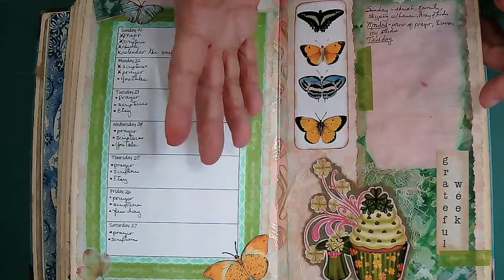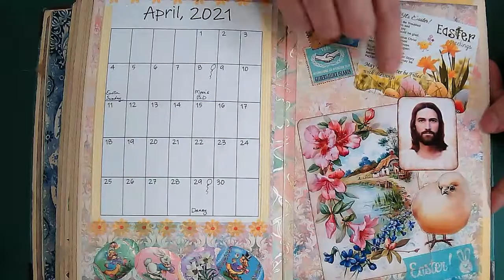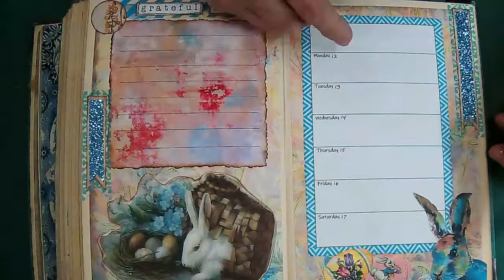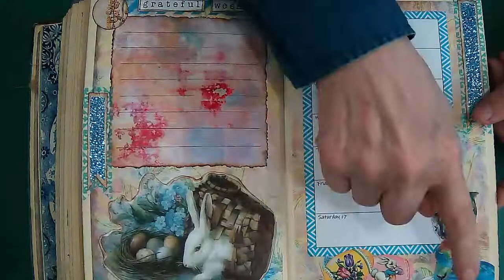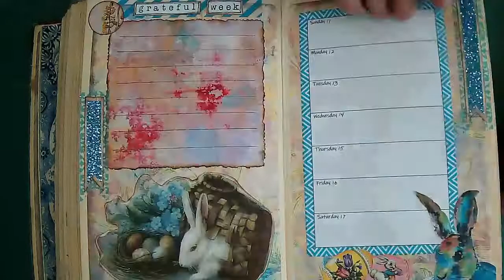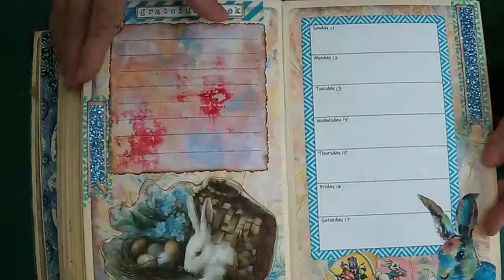2021 Altered Book Bullet Journal April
I show you what I've been doing for my April Bullet Journal.  I love spring and all the spring colors!!  I hope you will join me and enjoy this video!!

I am also on Barbara's 49dragonflies design team and here is the link to her shop

I love you guys!!  Until my next video...have a FABULOUS DAY!!!